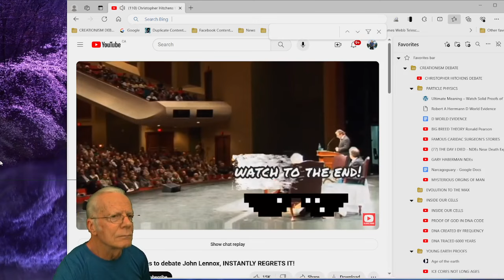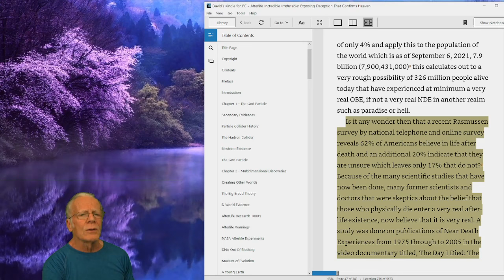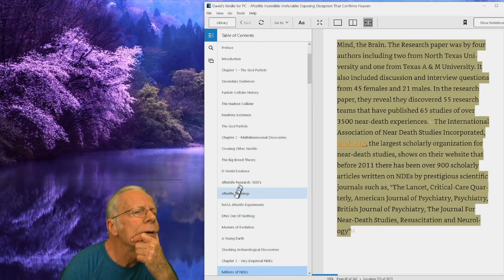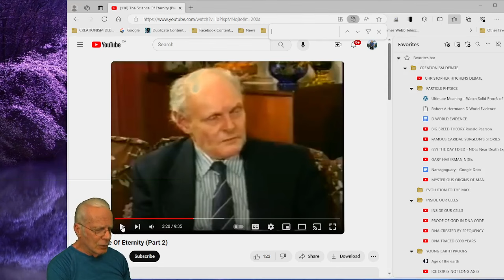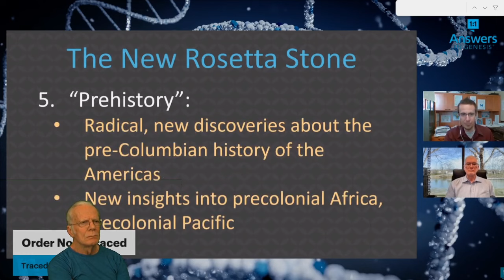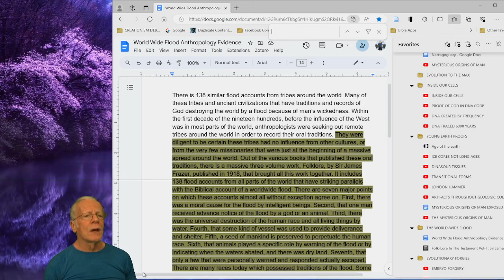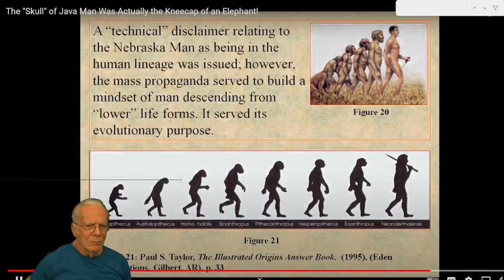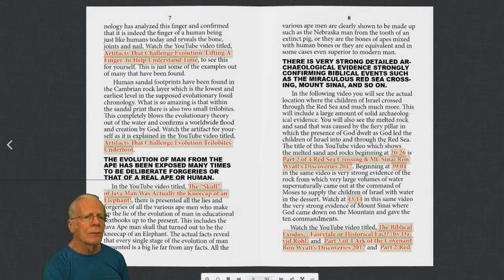David Thomson Rebuts Atheist, Christopher Hitchens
This rebut to the atheist, Christopher Hitchens begins with a very positive message that rebuts the argument that there could be no God because of all the death suffering, and misery. for further info.
00:00     Introduction
02:20     Atheist, Christopher Hitchens Criticism of Belief in God and in Christ
05:47      David Thomson Rebuts Atheist, Christopher Hitchens
33:19      Rasmussen Survey on Those That Have Experienced The Afterlife
37:19      NASA Afterlife Experiments
39:34      Particle Physics Mathematical Afterlife Evidence
45:10      Empirical Afterlife Evidence from Surgeon and Other Professionals
54:12     Ronald Pearson reveals the Big Breed Theory for Life After Death
1:00:00 Robots Far Superior to AI Operating Inside Our Cells
1:05:08 DNA created in a test tube with no DNA by DNA in Another Test Tube Sending Signals
1:08:40 Y Chromosome Repeatedly Demonstrates Mankind Goes Back Around 6000 Years
1:14:08 104 Young Earth Indicators Based On Far Fewer Presumptions Than Long Age Dating
1:15:50 Ice Cores Do Not Reveal Long Ages and Can Easily Be Interpreted To Be Only 6000 Years
1:18:15 Tissue, Collagen, and Blood Found in Many Dinosaurs Reveals A Young Age For Dinosaurs
1:19:56 Many Animals Today Found Buried With Dinosaurs All Look Exactly the Same As Today
1:24:25 Human Foot Prints With Dinosaur Foot Prints Shown Genuine By Spiral Cat Scan Technique
1:25:40 Sandal Print With Trilobite In It In The Oldest Cambrian Layer Assigned 650 Million Years
1:26:03 A Human Hand Print In Rock Assigned An Age Of 110 Million Years
1:26:25 A Cup In Coal Assigned an Age of 400 Million Years Old
1:26:44 An Iron Hammer In Rock Assigned an Age of 110 Million Years
1:26:50 The Best Foot Print of A Dinosaur Foot Print With A Human Foot Print Proven Genuine
1:27:50 Evidence of World Wide Flood From Tribes and Civilizations In Every Part of The World
1:35:48 Movie By NBC Titled, Mysterious Origins of Man, Suppressed By Evolutionists
1:39:30 Forgeries Of Embryos To Support Evolution Still In Most TextBooks Today
1:43:11 Common Picture Of The Evolution of Man Shown in Each Picture To Be Forgery
1:47:00 Solid Evidence of Red Sea Crossing of Israel with Melted Sand and Rock From Firey Pillar
1:48:50 Dive Under Red Sea Crossing Shows Chariot Wheels Including Gold Chariot Wheels
1:52:20 The Real Mount Sinai Discovered With Blackened Top and Other Strong Evidence
1:56:50 The Split Rock From Which Water Came Forth For The Children of Israel In The Dessert
2:01:33 Patterns of Evidence Documentary Trailer of Many Major Biblical Events
2:04:28 Message to the World and Conclusion
Various claims he makes are shown to be false to point out of love to him and all that do not believe in God that there is ultimate everlasting meaning and purpose for their lives and all people. The evidence is clearly shown in this video as seen listed. There will be another better video soon to come where I no longer have the irritating cough from influenza and that will additionally include very powerful evidence from Astronomy of a young earth and universe.